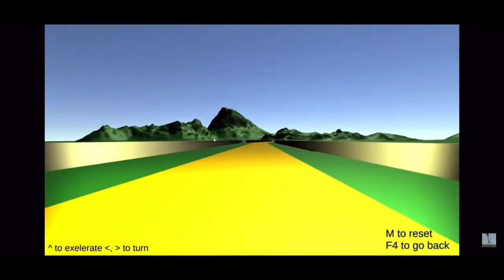minecarpro2020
This is my last video... (no its not)

This video is about my best videos from 2020. Hope to see you in 2021! Let me know what videos you want to see in the future.
Here is a seek peek on a future video, its on an anancy server!